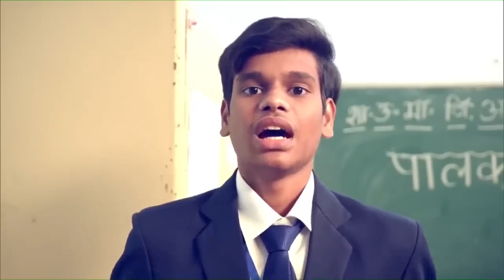How to overcome distractions caused by social media & gadgets? PM Modi tells in this video!Gujarati